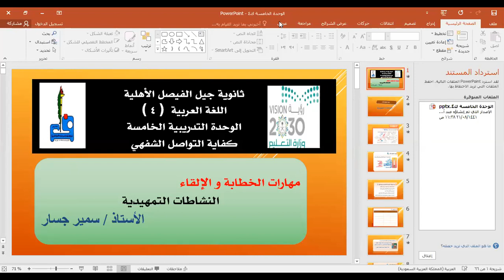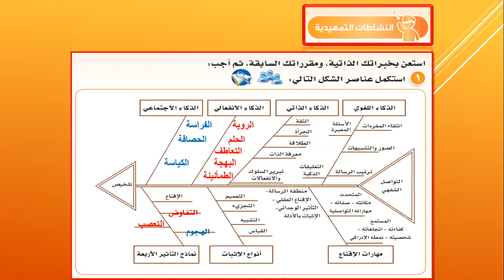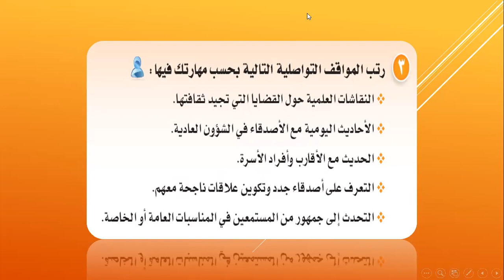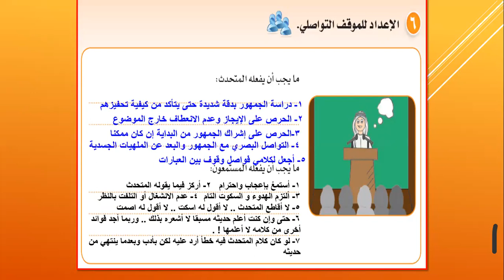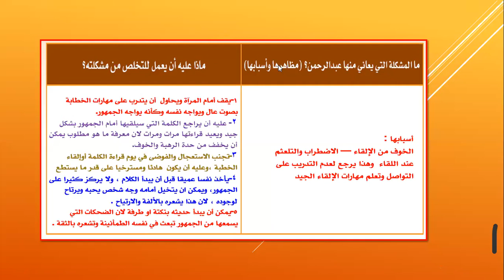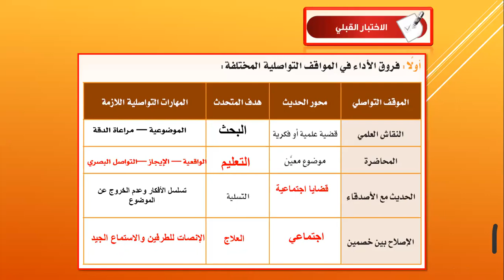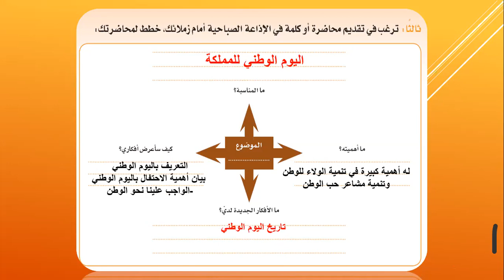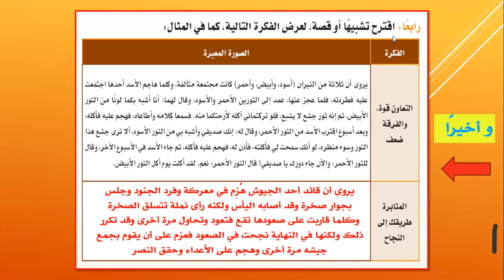النشاطات التمهيدية: الأستاذ سمير جسار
ثانوية جيل الفيصل - الصفا
اللغة العربية
ثاني ثانوي
الخطابة والإلقاء
الأنشطة التمهيدية
الأستاذ سمير جسار
14/4/2020